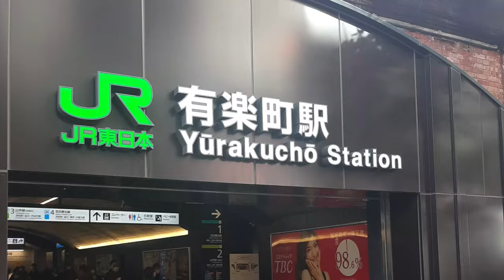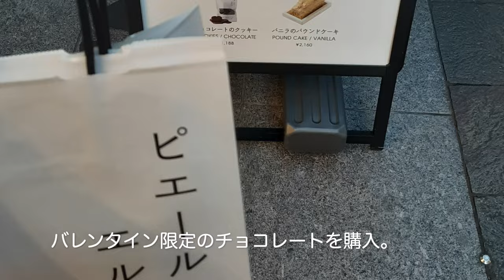【東京散歩】蚤の市 大江戸骨董市 / Oedo Antique Market 素敵なアンティークに出会える東京の蚤の市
【東京散歩】蚤の市vlog
国際フォーラム広場で開催の 大江戸骨董市 Oedo Antique Market へ。
帰りは丸の内仲通りの Made in ピエールエルメ に寄って
カフェをしてバレンタイン限定チョコも購入してきました。
日本最大級のアンティークマーケットと言われていて
大江戸骨董市は海外の方も多く、たくさんの人で賑わっていました。
ヨーロッパの食器、雑貨や日本の古い食器、雑貨、絵、古着など
いろんな種類のお店が出店されていて、とても楽しかったです。

☆Foreign language subtitles can be set using the CC button.
☆日本語テロップの上に日本語字幕が出てしまう場合は、画面右下の
歯車マークから、日本語字幕オフを選択してみて下さい。

目次
00:00 opening
00:35 大江戸骨董市
12:59 SHAKE SHACK 国際フォーラム店
13:29 丸の内仲通り
14:23 Made in ピエールエルメ 丸の内

おすすめの他の動画も見てみて下さいね！↓
【東京散歩】代官山蚤の市/カフェミケランジェロ/Blue Bottle Coffee x Marimekko/Flea market
【東京散歩】代官山蚤の市/ 東京蚤の市/蚤の市で素敵な宝探し/6th by Oriental Hotel/Flea market
【東京散歩】蔵前の人気カフェ＆ショップ巡りで心を癒す/ 素敵な器や文具にも出会える街
【東京散歩】 合羽橋道具街へ   器やキッチングッズ、製菓道具がいっぱい / 合羽橋グルメ ペリカンカフェ、紅鶴  / Kappabashi walk
【東京散歩】東京観光  歴史を感じる街、日本橋を歩く / 日本橋グルメ、ショッピング/ 東京vlog